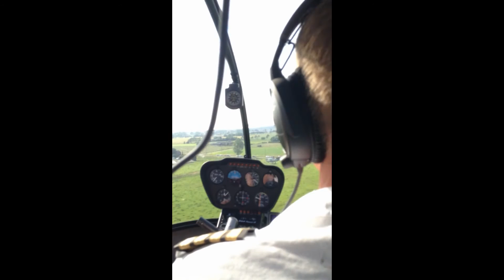Helicoptervlucht met mama in Hamme